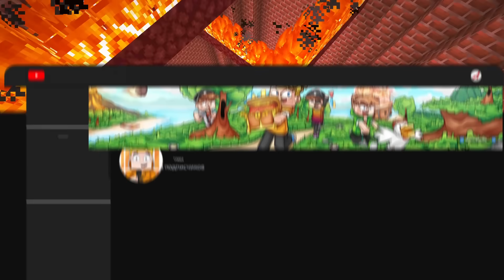Я прожил 100 Дней за КУРИЦУ в Майнкрафт...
🎁 Дискорд:   / discord
🎁 Версия сервера от 1.16 до 1.20

❤ Порт сервера » 19132
❤ Название сервера » RaidMine
🎁 Версия сервера последняя (1.20+)